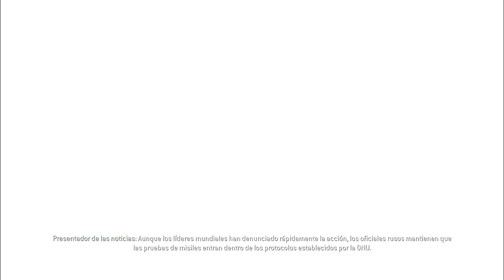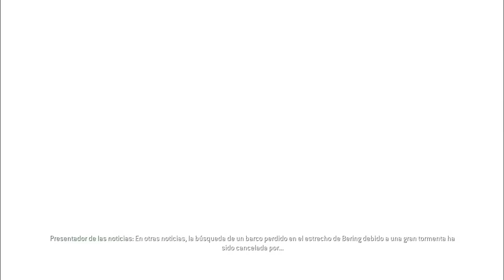EL MENSAJE SECRETO que NADIE VIO en el FINAL de CALL OF DUTY 4 | ANÁLISIS EASTER EGG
Call of Duty 4: Modern Warfare es un GRAN JUEGO que ha contribuido muchísimo a la SAGA CALL OF DUTY. Y como cualquier buena entrega, está REPLETA de SECRETOS, como el que la gente de INFINITY WARD plantó en el FINAL de esta GRAN ENTREGA.
*Este vídeo es resubido*

🎶MÚSICA UTILIZADA EN ESTE VÍDEO 🎶:
- Tristam - Shine